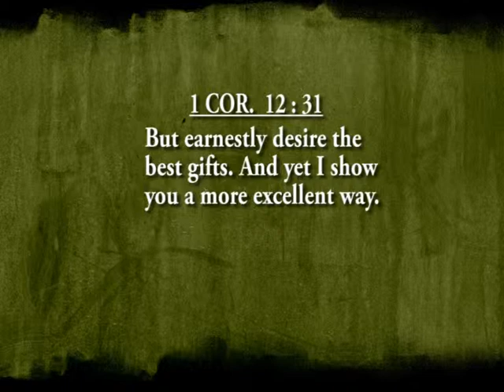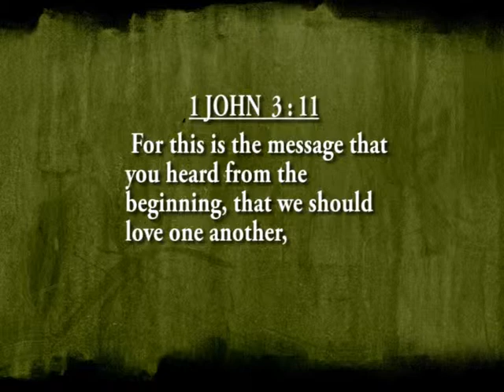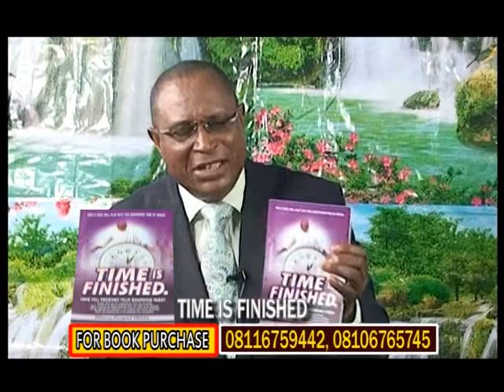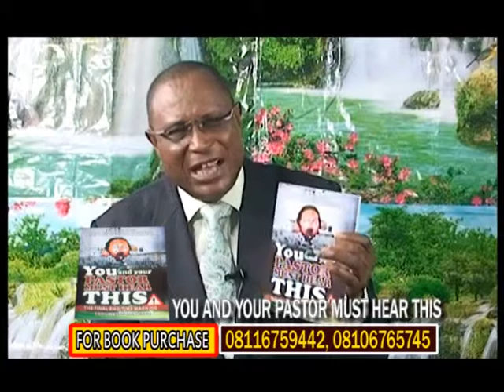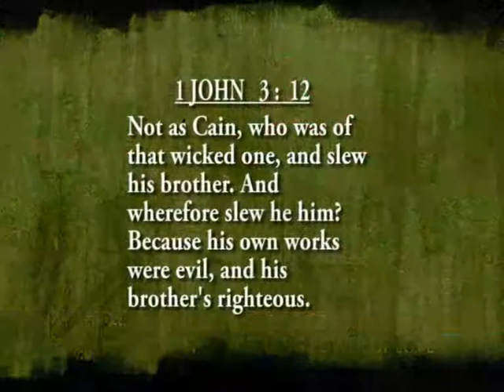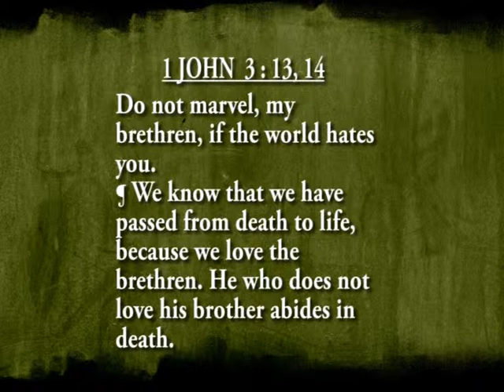The Exceeding Power of Love (Part 1) - Witness KenPaul Obieke